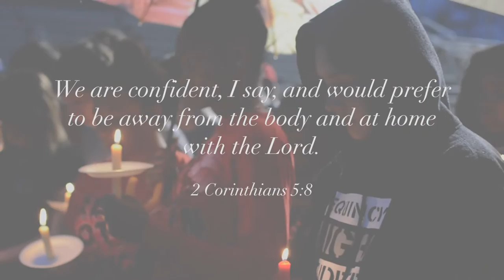Lauren&CharLee - A Tribute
In memory of Lauren Leblanc and Char Lee Smith, two seniors in the Class of 2016 from DeQuincy High School.

Crew: Chance Johnson and Lane Melancon
Edited by Chance Johnson